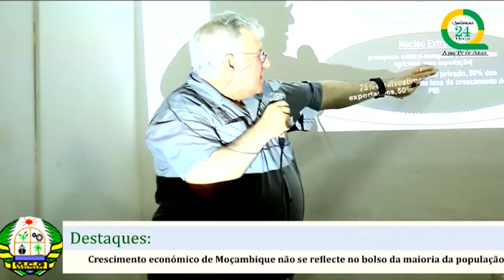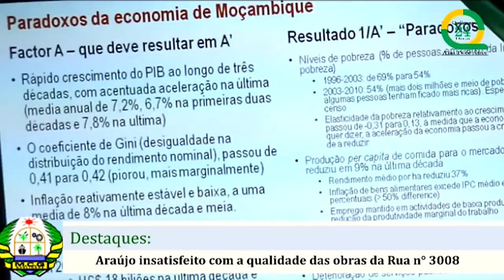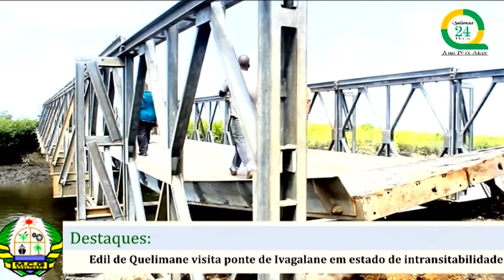Jornal Noticias de Quelimane | 06